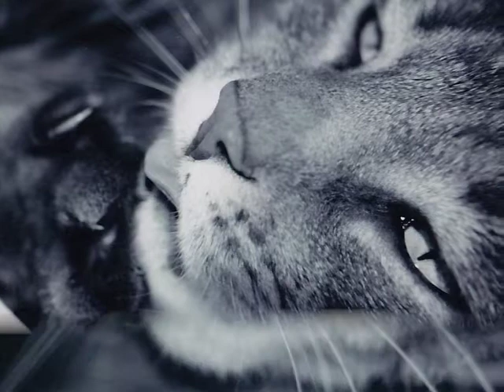Tiger.m4v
Our cat Tiger passed away this year.  He was a great pet & a member of the family.  He kept us company when we were bummed or sick - he had a special connection with us.  He will be missed.